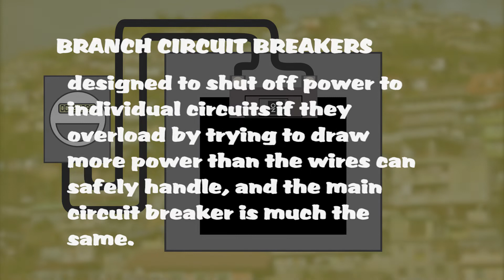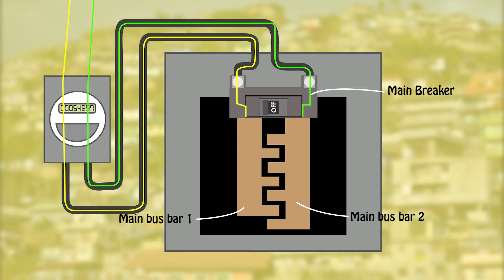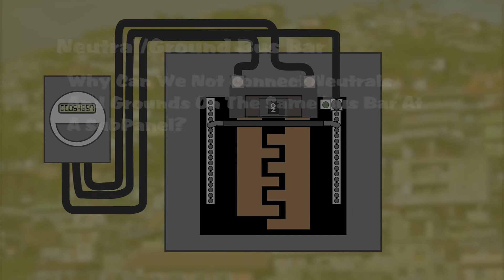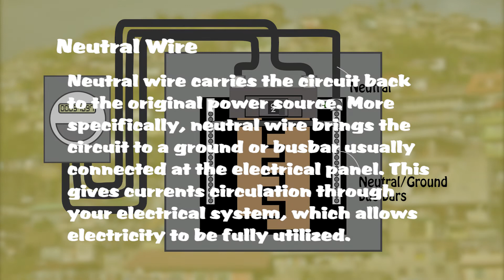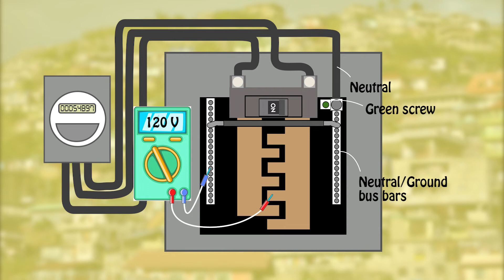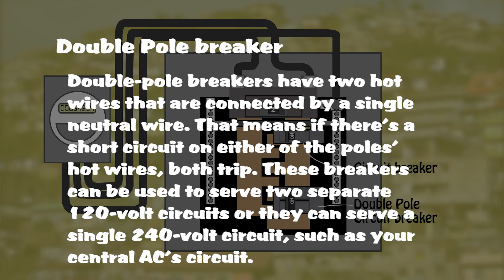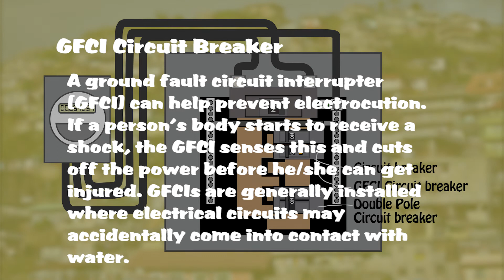BASIC PARTS OF A PANEL BOARD | TAGALOG